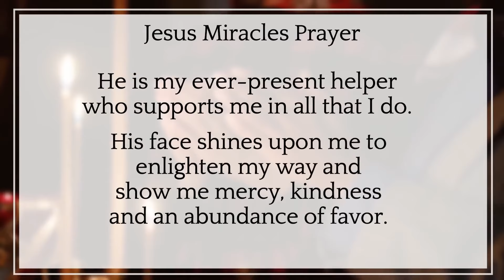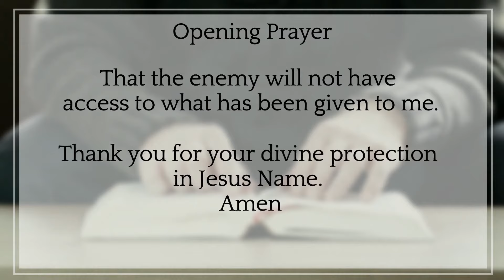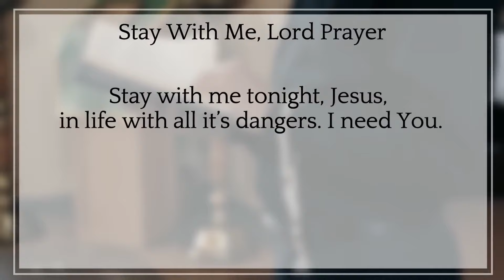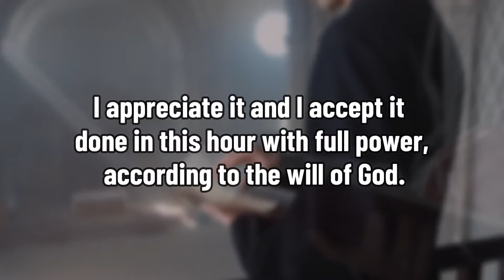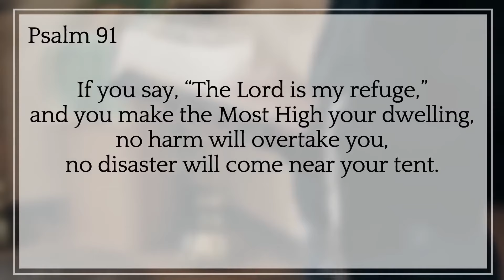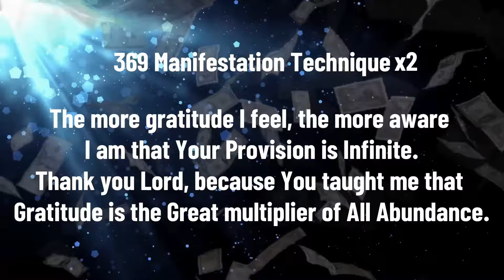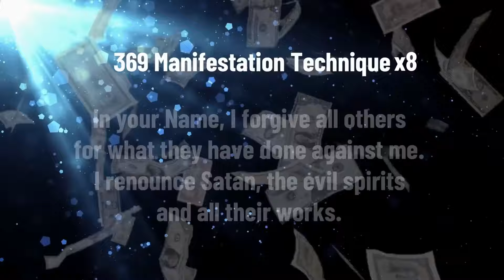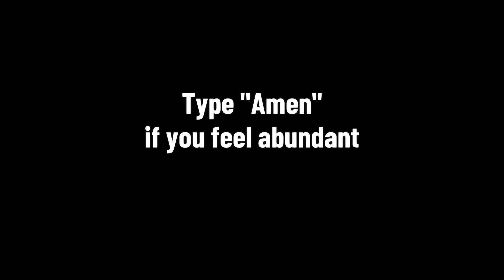YOU HAVE BEEN CHOSEN TO BE VERY RICH THIS MONTH, ALL THE DOORS OF WEALTH WILL OPEN!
This is your sign! In this powerful video, we share a message of abundance, prosperity, and wealth that is destined to come into your life this month. The universe has aligned in your favor, and now is the time to embrace the opportunities headed your way.

💰 Key takeaways:

How to attract wealth and abundance into your life
The mindset shift needed for financial success
Signs that you’re on the path to prosperity
Steps to open the doors of wealth
🎯 If you're ready to receive, don't forget to:

Like this video to affirm your abundance
✨ The universe is guiding you towards financial freedom. Stay open, stay ready, and claim your wealth this month!